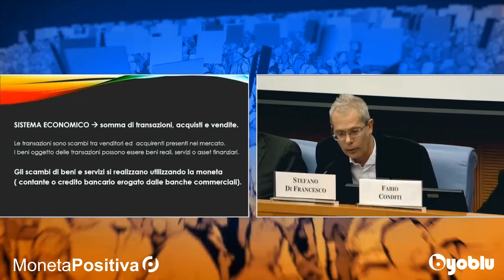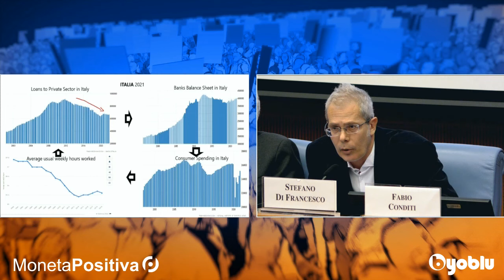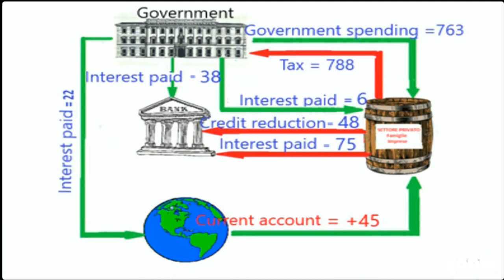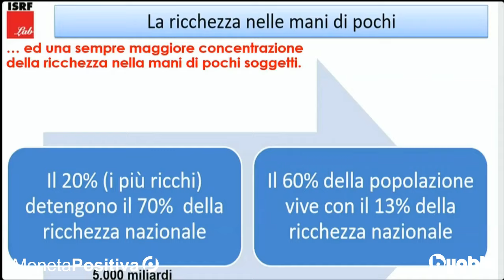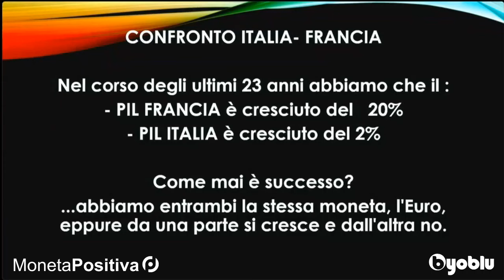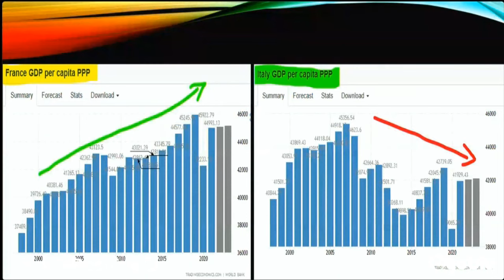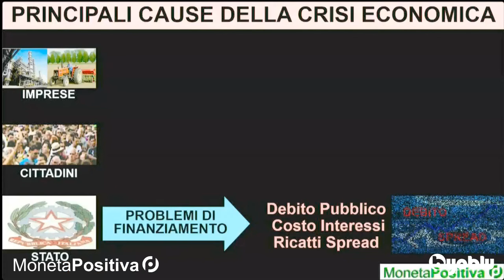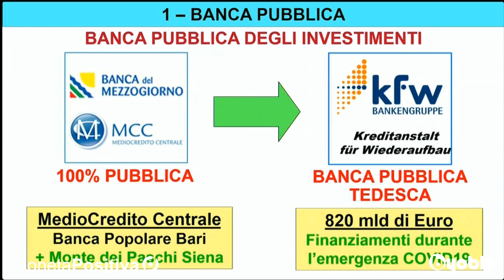Convegno Un Mondo Positivo - Stefano Di Francesco - 24 marzo 2023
Venerdì 24 marzo 2023, nella Sala dei Gruppi Parlamentari della Camera dei Deputati, si è tenuto il Convegno “UN MONDO POSITIVO – Analisi, progetto e realizzazione di una Rinascita Economica”, dove un nutrito gruppo di relatori consapevoli e risoluti, hanno provato ad immaginare e costruire un futuro finalmente positivo per il nostro straordinario paese: l’Italia.
Stefano Di Francesco ha spiegato quali sono i motivi della crisi economica in Italia, il calo del credito bancario è una delle componenti più importanti che altri paesi non hanno.
Se l'Italia avesse un sistema di banche pubbliche come ha la Germania, potremmo alimentare la crescita economica finanziando le piccole e medie imprese che oggi fanno fatica a ricevere prestiti dalle banche private.
Il video integrale del convegno, suddiviso in n.3 parti, si può vedere su "Byoblu - La TV dei cittadini" con questi link:
- su Amazon